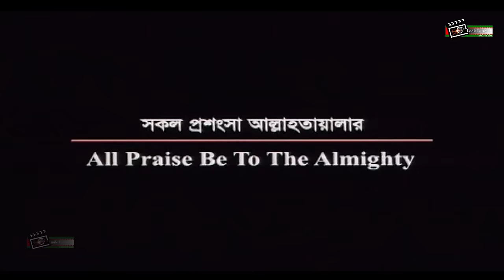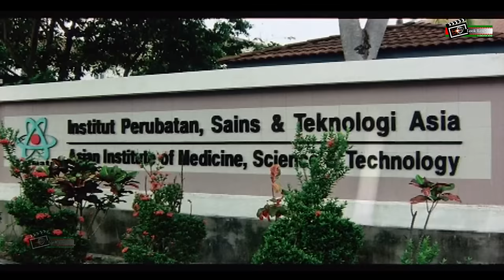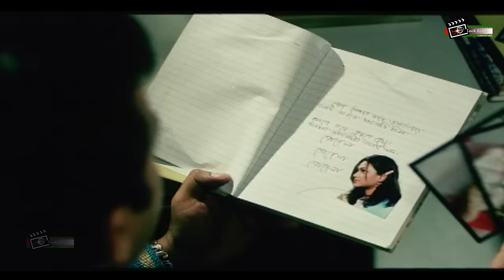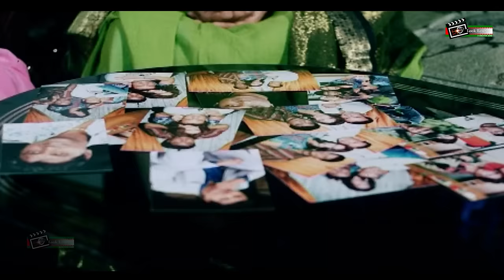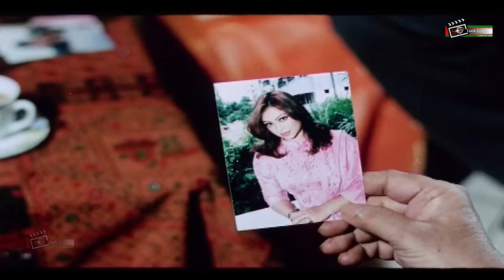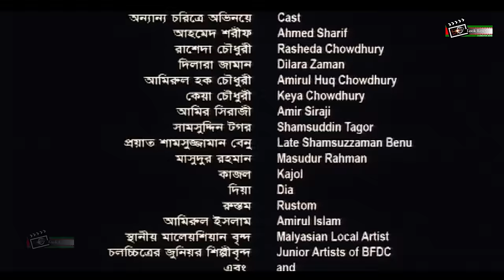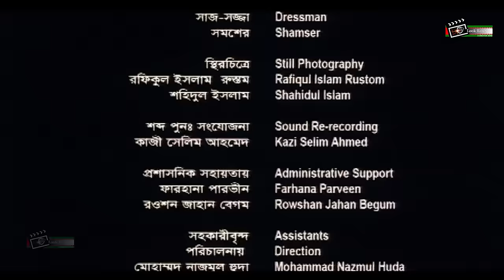Megher Kole Rod (মেঘের কোলে রোদ) Riaz | Popy | Tony Dias | Ahmed Sharif | Bangla Romantic Movie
Presenting Bangla Movie : "Megher Kole Road (মেঘের কোলে রোদ)"

Bangla Movie : Megher Kole Rod
Star Cast:  Riaz | Popy | Ahmed Sharif | Tony Dias & Many Others...
Language : Bangla
Lyric: Kabir Bakul
Label: Look Lens